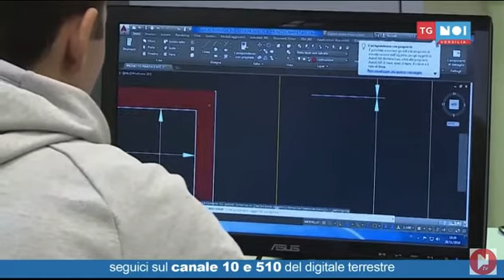Scuola: Don Lazzeri-Stagio Stagi tra migliori istituti, è primo in Versilia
Se frequenti, studi e ti diplomi al Don Lazzeri Stagio Stagi di Pietrasanta hai più possibilità di trovare un lavoro rispetto ad altri istituti. A dirlo è l’ultimo rapporto “Eduscopio” della Fondazione Giovanni Agnelli (è un istituto indipendente di cultura e di ricerca nel campo delle scienze umane e sociali) pubblicato negli scorsi giorni. E’ tra gli istituti tecnici economici, il primo in Versilia ma anche nel raggio di 30 km da Pietrasanta, per percentuali di occupati dopo il diploma con un indice di occupazione di 60.2 (ovvero coloro che hanno lavorato almeno 6 mesi entro i primi due anni dal conseguimento del diploma).